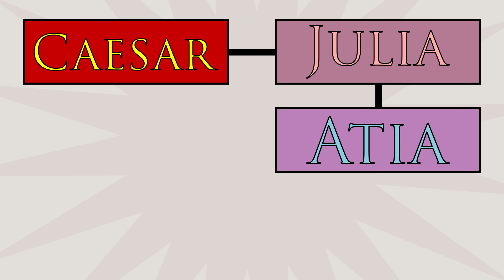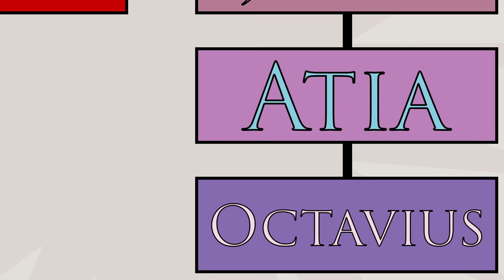The Battle of Munda (45 B.C.E.)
Sources:
Anonymous, "On the Spanish War"
Adrian Goldsworthy, "Caesar: Life of a Colossus"
Philip Freeman, "Julius Caesar"
Anthony Everitt, "Cicero: The Life and Times of Rome's Greatest Politician"
Adrian Goldsworthy, "Antony and Cleopatra"
Barry Strauss, "The Death of Caesar: The Story of History's Most Famous Assassination"
William Blake Tyrrell, "Biography of Titus Labienus, Caesar’s Lieutenant in Gaul"
Arthur Weigall, “The Life and Times of Marc Antony”
Kathryn E. Welch, "The Career of M. Aemilius Lepidus 49-44 B.C." Hermes 123, no. 4 (1995): 443-54
Plutarch, "Parallel Lives: The Life of Julius Caesar"
Appian, "The Civil Wars, Book 2"
Suetonius, "The Life of Julius Caesar"
Cassius Dio, "Roman History, Book 43"
Anonymous, "On the Alexandrian War"
Cicero, "Letters to Atticus, Book 13"